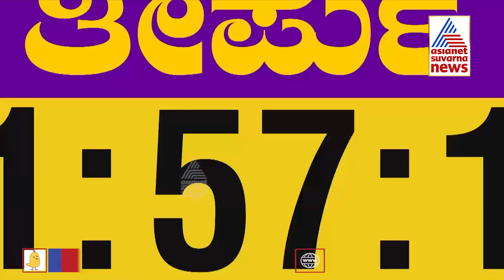Hijab Verdict Today; ಹಿಜಾಬ್ ತೀರ್ಪು ಹಿನ್ನೆಲೆ ಶಿವಮೊಗ್ಗದಲ್ಲಿ ಹೇಗಿದೆ ಭದ್ರತೆ ? | Shivamogga